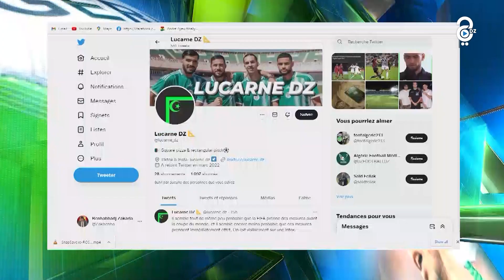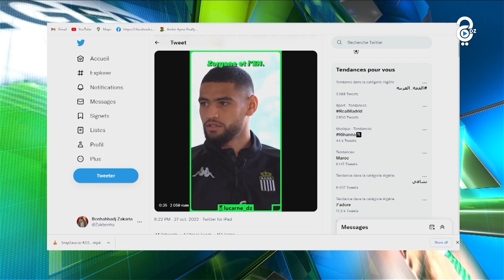آدم زرقان : منذ الصغر و أنا مشجع وفي للخضر و لطالما أحببت الجزائر